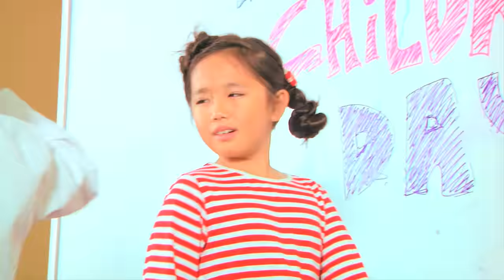Singapore Gangnam Style with Children - Super Kancheong Style (Kan Cheong)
Get ready to go Kancheong Style with kids in this theAsianparent production!

Please note that comments that use profanities will be removed. There may be children reading - please think twice before posting!